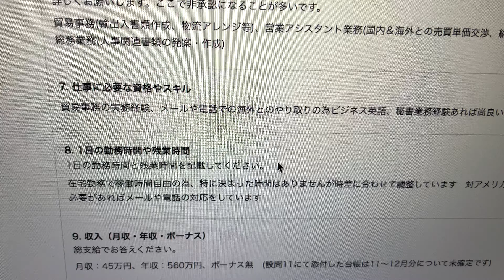【大阪府の貿易事務】正社員2年目でも商社歴25年の給与明細！